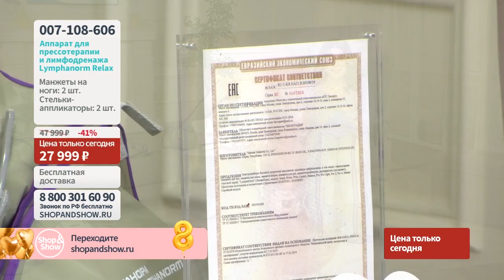Аппарат Lymphanorm Relax для прессотерапии-лимфодренажа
[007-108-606] Аппарат Lymphanorm Relax для прессотерапии-лимфодренажа (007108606)

Давайте дружить ;)